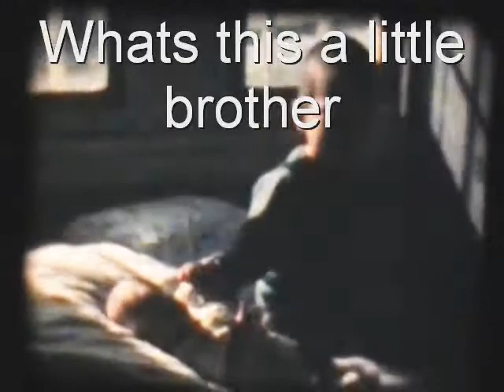Reel Number 5 8 MM Home Movies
Christmas 1959 till mid 1960 Shot in Kansas City Mo